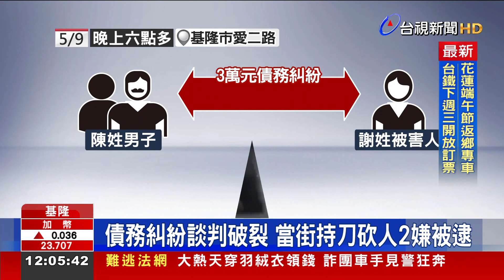債務糾紛談判破裂 當街持刀砍人2嫌被逮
債務糾紛談判不成，竟當街持刀砍人！基隆市兩名男子，和被害人有3萬元債務糾紛，昨（9）日晚間在廟口附近談判，雙方一言不合，其中一人持折疊刀，砍傷對方右手掌。3人沿街追逐，嚇壞附近民眾，警方獲報火速逮人，依傷害罪送辦。